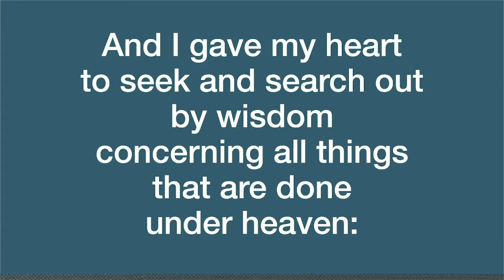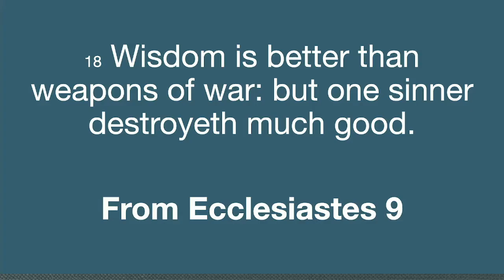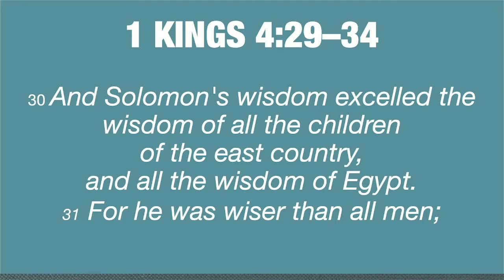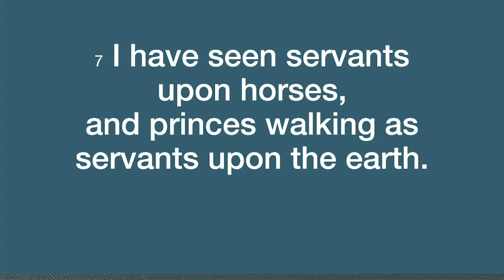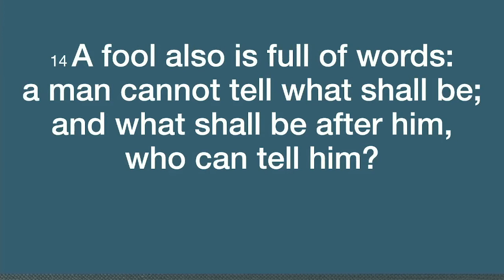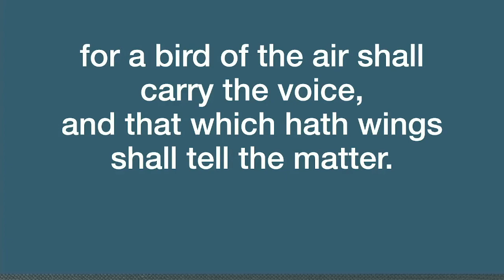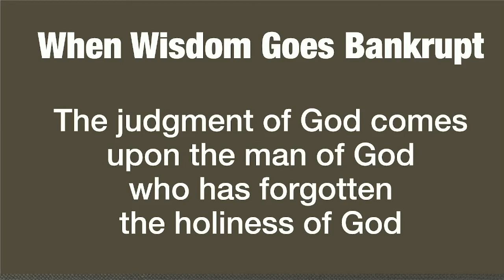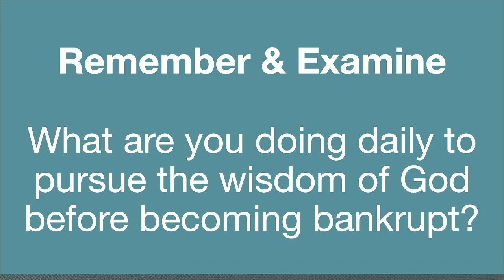When Wisdom Goes Bankrupt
A study in Ecclesiastes with Pastor Mark.